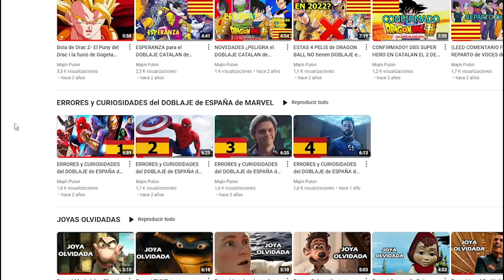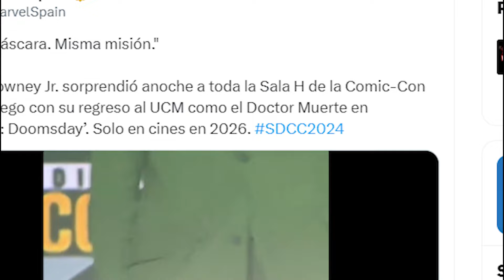ERRORES y CURIOSIDADES del DOBLAJE de ESPAÑA de MARVEL- PARTE 5- LOBEZNO